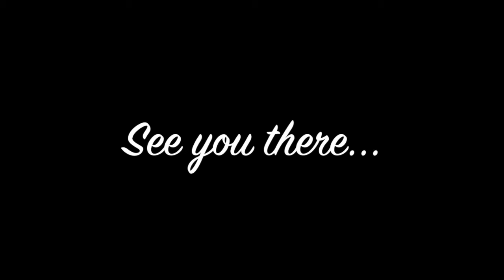teaser-camp-lisa-fabien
Cette vidéo traite de teaser-camp